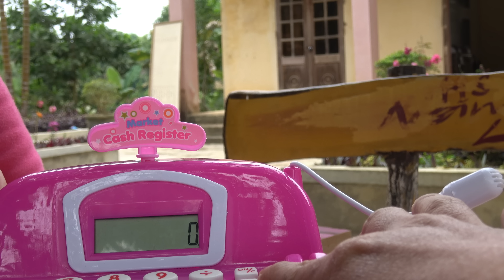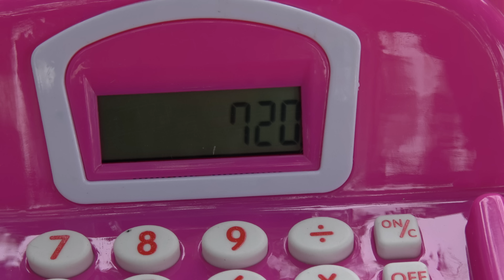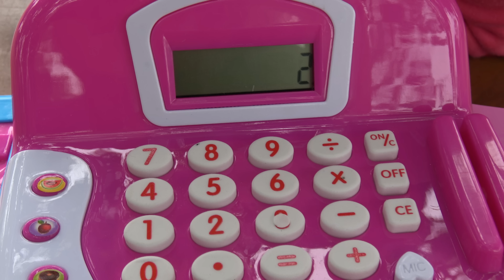Supermarket Cash Register Kids toys Huyen review Đồ chơi Máy tính tiền siêu thị Giai tri cho Be yeu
Xin chào các bạn nhỏ, trong tập này bé Huyền giới thiệu Video: Supermarket Cash Register Kids toys Huyen review Đồ chơi Máy tính tiền siêu thị Giai tri cho Be yeu